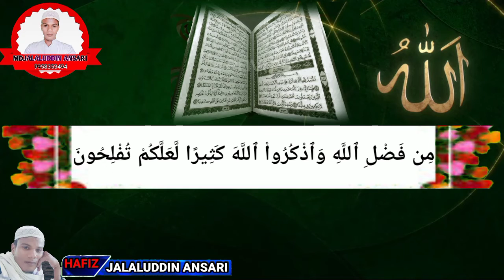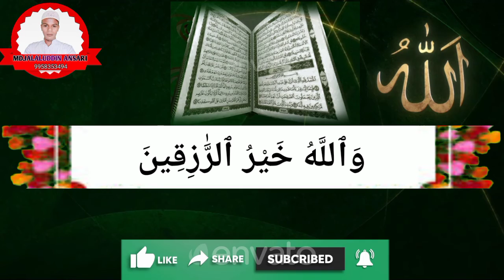surah juma Hafiz Jalaluddin Ansari سورہ جمعہ حافظ جلال الدین انصاری کی آواز میں सुरा जुमा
मुझे यह चैनल Hafiz Jalaluddin Ansari को बनाने का मकसद यह है कि मेरे जरिए से आम लोगों तक तिलावते कलाम पाक और नातिया कलाम पहुंच सके जिसको सुनकर कुरानी आयात दिलों में समूह कर तजललीयात रब्बानी से अपने सीने को मननोवर कर लेते मेरे दोस्तों हमारे यूट्यूब चैनल के जरिए से आप लोगों को   अच्छी तिलावते कुरान पाक सुनने को मिलेगा उसके बाद नातिया कलाम आप सल्ला हूं अलेही वसल्लम की शाने मुबारक में बेहतरीन नातिया कलाम सुनने को मिलेगा और सुनकर कुछ सीखने को मिलेगा यकीनन फायदा होगा इंशाल्लाह आप सभी हजरात से दरखास्त है कि वीडियोस को अमल की नियत से सुने और हमारे  यूट्यूब चाइनल को सब्सक्राइब लाइक कॉमेंट  करना ना भूले अगर वीडियो अच्छी लगी तो अपने दोस्तों तक शेयर कीजिएगा इंशा अल्लाह अल्लाह  इसका अजर  देगा

आप तमाम हजरात से दुआ की दरखासत है आवाज़ हफीज जलालुद्दीन अंसारी آواز حافظ جلال الدین انصاری جھارکھنڈ mere doston Hafiz Jalaluddin Ansari is channel ke tahat aapko deeni Islamic Qeraat videos aur naat ya Kalam sunne ko milta hai doston agar aapke man mein koi baat hai to niche Di gai number per call kar sakte hain 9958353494 to 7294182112 email ID फेसबुक प्रोफाइल ट्विटर